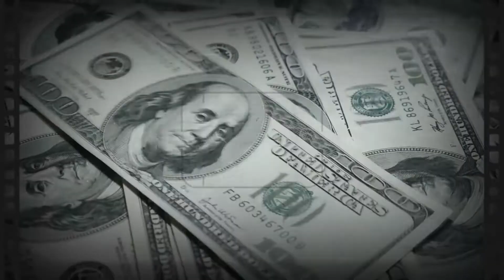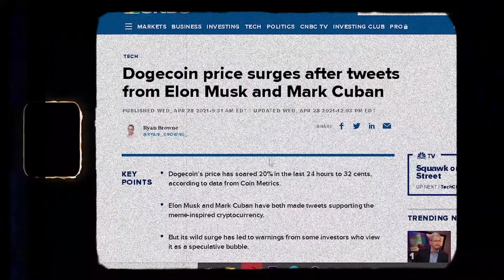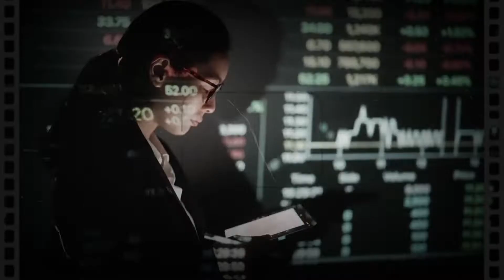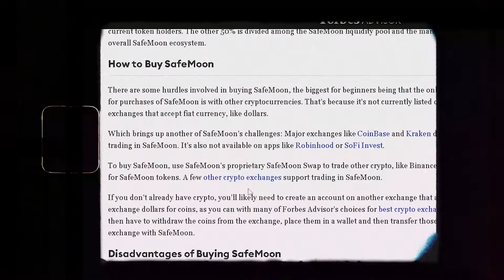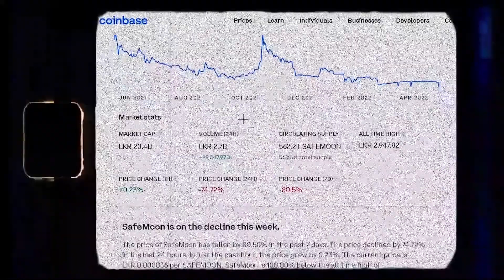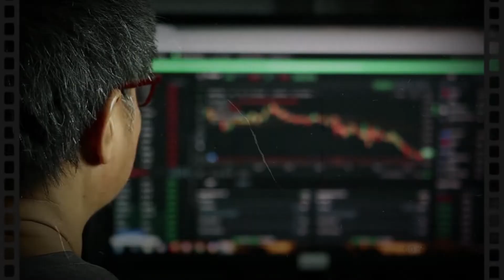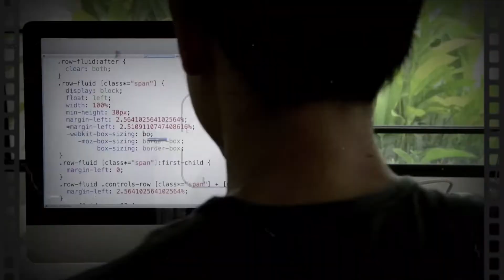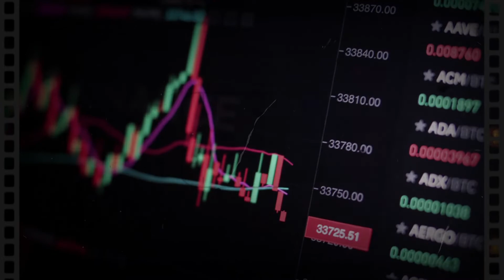SafeMoon Might Be Just Another Ponzi Scheme; Here’s Why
Is SafeMoon a legit project or just another con? Yes, it's fair to describe it as a Ponzi scheme since it follows a structure in which early adopters profit from others buying the coin at a later period at a higher price. And the way the selling fee is distributed looks suspiciously like a Ponzi scheme's pyramid structure. Scam of epic proportions?!  Avoid!

SafeMoon could be good if you wanna play with your luck though. You can simply buy it and hold it in your wallet, with the hope that more people continue to buy it. Interestingly, many people have a demand for that type of thing, so we're not here to judge them or anything. It's possible that it's useful to somebody out there!